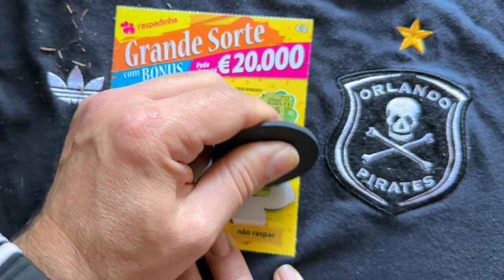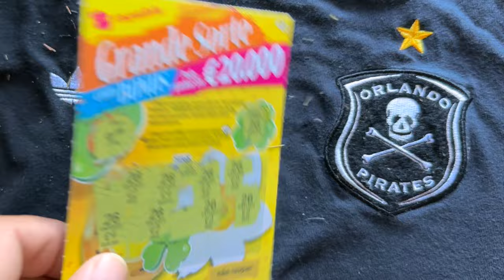💥 🐲 💥 NEW GRANDE SORTE GANHEI TUDO💥💥💥💥 WIN ALL 💥💥 ✨✨💥 💥💥💥